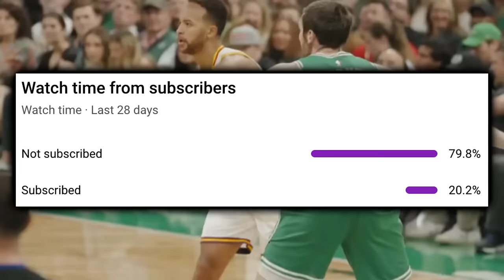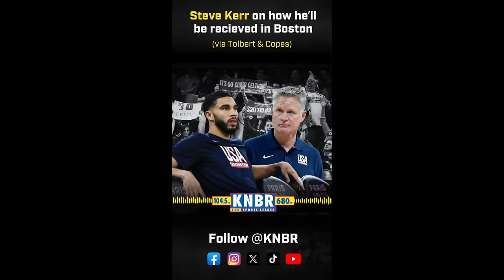The Golden State Warriors Showed Us They’re LEGIT…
As they get set for consecutive matchups against the top seeded Cleveland Cavaliers & OKC Thunder, this deep Golden State Warrior team can feel the right amount of confidence after what they did to the reigning champion Boston Celtics.

Last Video: The Golden State Warriors SAID HELLO To An Old Friend…

0:00, Intro
0:55, This Hot Start Is Legit
1:35, Moody Gets The Start
1:47, Kyle Anderson Lights It Up
2:00, Buddy Hield’s History Making
2:18, Hield’s Dagger
2:29, Hield And Curry’s Effectiveness
2:44, Stephen Curry’s 27 Piece
3:04, Kerr Yells At Curry
3:17, Curry On Kerr Yelling At Him
4:11, Steve Kerr On Yelling At Curry
5:09, Kevon Looney Down The Stretch
5:30, Kerr Pregame/Getting Booed
7:45, Curry Postgame
7:54, Outro